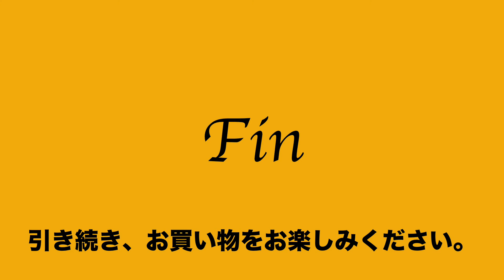12:2021:10:27 マンハッタンパッセージ 陰山モデル